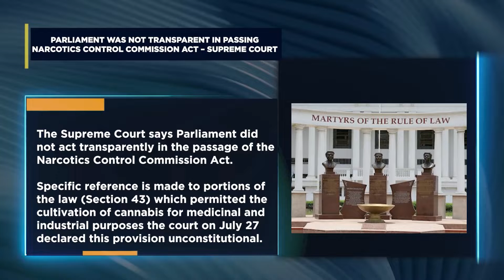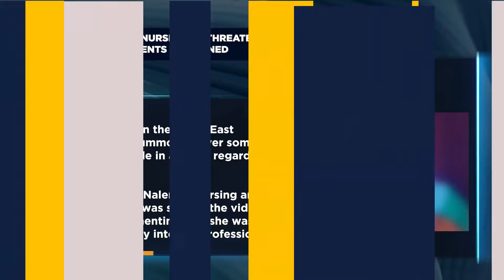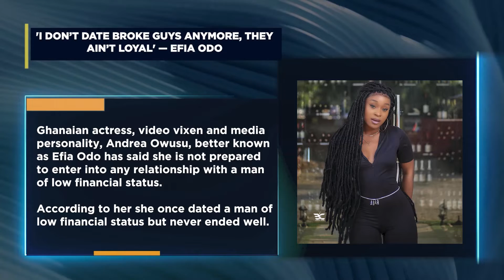PARLIAMENT WAS NOT TRANSPARENT IN PASSING NARCOTICS CONTROL COMMISSION ACT – SUPREME COURT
The Supreme Court says Parliament did not act transparently in the passage of the Narcotics Control Commission Act.
Specific reference is made to portions of the law (Section 43) which permitted the cultivation of cannabis for medicinal and industrial purposes the court on July 27 declared this provision unconstitutional.